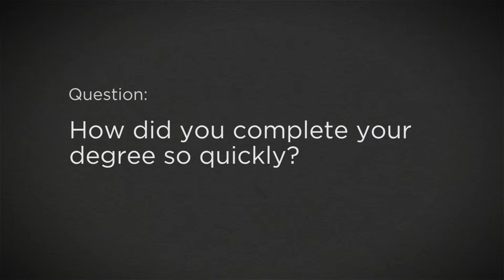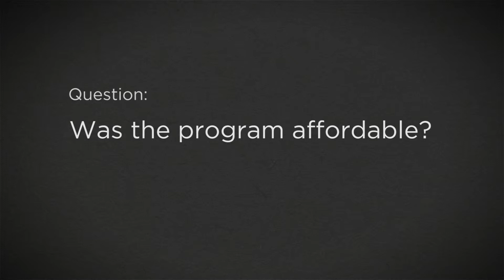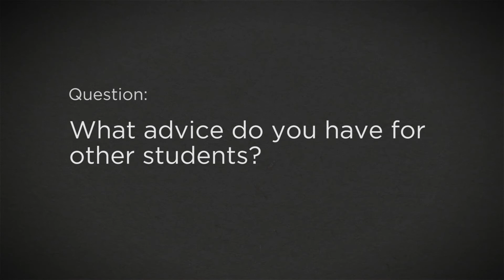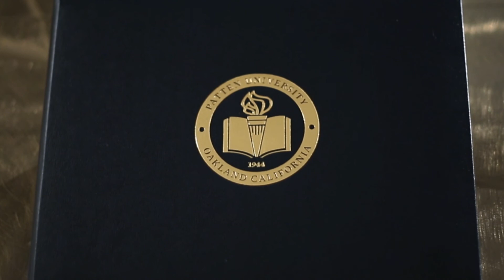UniversityNow: Justin White, Patten University MBA Graduate (Full Length)